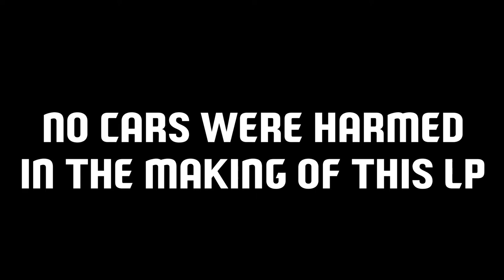The World Championship! | Gran Turismo 2 Finale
World championship. FINALLY!

► System -
Intel Core i7-5820K
Noctua NH-U12S
32GB DDR4 RAM
Samsung 500GB PCI-e SSD
Seagate 4TB SSHD + 2 x 2TB HDD
Corsair RM850
Corsair 780T
Aston Origin microphone
Thrustmaster T300RS racing wheel